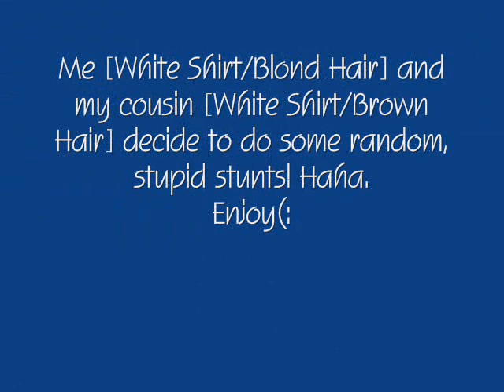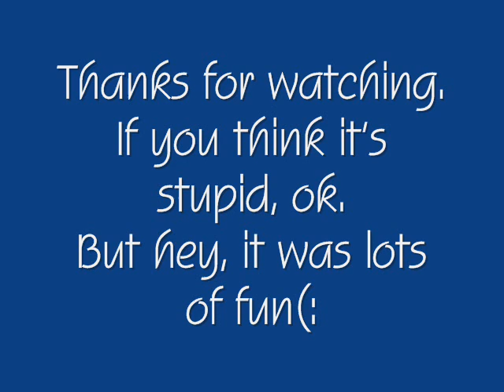Stunts, along with other stupid things.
Me and my cousin [inkspotismyhorse] have a blast being stupid!
Hahaha.
Be nice on comments would ya!